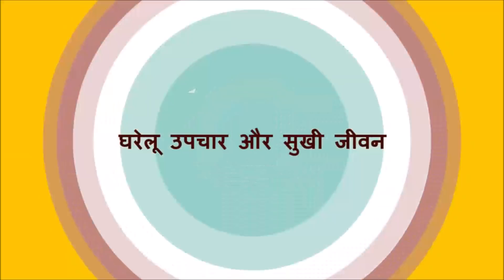नज़ला, जुकाम, खांसी, गला खराब व् बुखार का असरदार नुस्खा, सिर्फ 1 दिन में पाएं छुटकारा / Cough & Cold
नज़ला, जुकाम, खांसी, गला खराब व् बुखार का असरदार नुस्खा, सिर्फ 1 दिन में पाएं छुटकारा / Get Rid of Cough & Cold Quickly